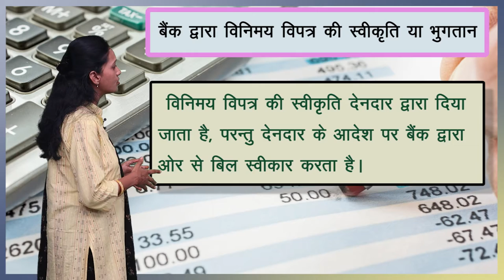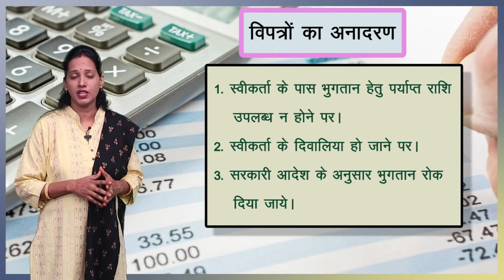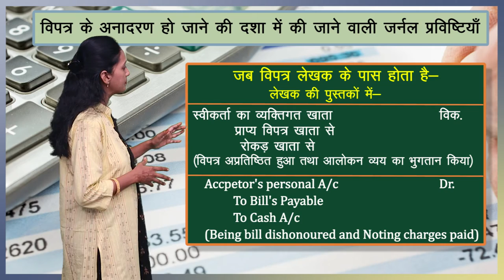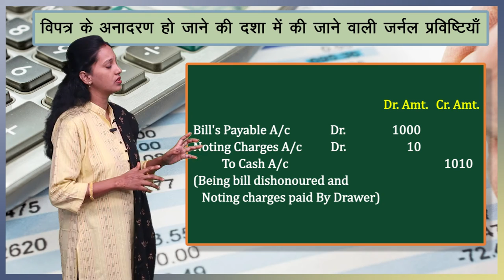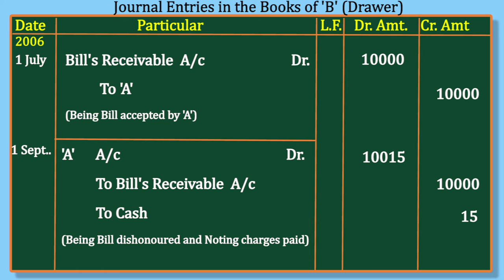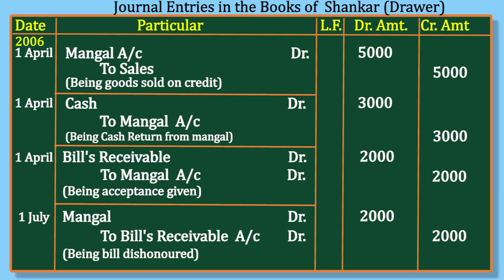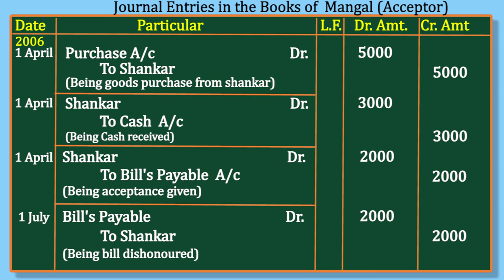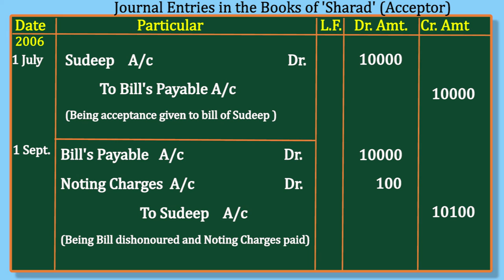CLASS 11th ACCOUNTS | CHAPTER BILL'S OF EXCHANGE | PART 2